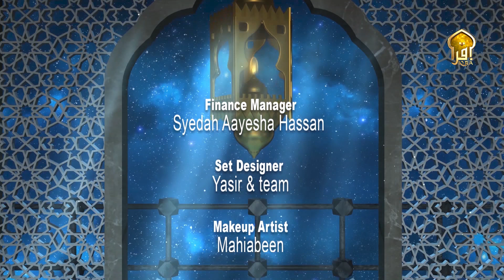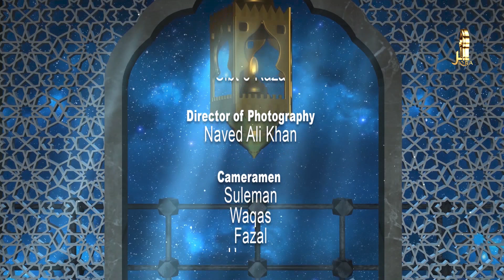TAREEQ E ZINDAGI_IMTIAZ HUSSAIN & PROF. RAHEEL EJAZ_EPISODE-5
Ramadan is a time of spiritual reflection, self-improvement, heightened devotion, and worship. Join us with our Host Imtiaz Hussain & Prof Raheel Ejaz to discuss the Importance of holy month of Ramadan.